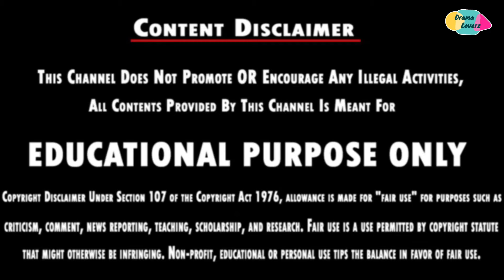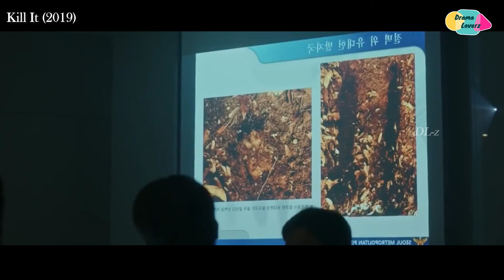DETECTIVE ❤️ KILLER | Skilled Killer| Thriller| PART - 1| Tamil Explanation |Drama Loverz| DLz